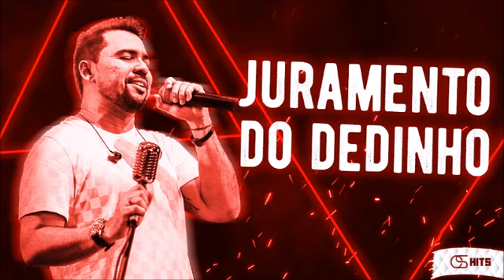Xand Avião - Juramento do Dedinho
Por favor, não se esqueça de avaliar o vídeo clicando em "gostei"... isso ajuda muito. Você também pode compartilhar com o mundo todo e, é claro, adicionar aos seus favoritos. Significaria muito para mim se você fizesse isso. Obrigado pelo apoio e continue sendo maravilhoso(a)! ▬▬▬▬▬▬▬▬▬▬▬▬▬▬▬▬▬▬▬▬▬▬▬▬▬▬▬▬▬▬▬▬▬▬▬▬▬▬ ATENÇÃO !!! [DIREITOS AUTORAIS] Compositores/Bandas/Cantores/ não for de acordo com o vídeo, enviar um e-mail para: elenilsonnascimento546gmail.com, com a solicitação de remoção, a música ou o vídeo será removida imediatamente sem exceção alguma. Gostou?

ATENÇÃO!!! [DIREITOS AUTORAIS] Vídeo não oficial sem intenção de violar os termos de direitos autorais, sendo assim se sentir os direitos violados envie uma e-mail :elenilsonnascimento546gmail.com que retiraremos o vídeo no mesmo instante pois não temos a intenção de violar os direitos e sim divulgar os artistas/bandas.